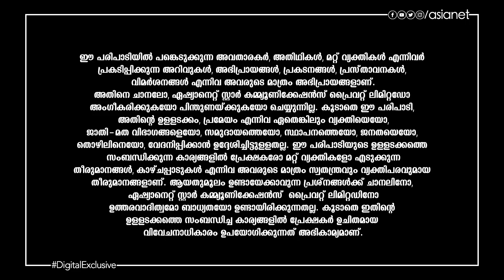കന്നി രാശിക്കാരുടെ ഈ ആഴ്ച്ചയിലെ വാരഫലവുമായി കാണിപ്പയ്യൂർ നാരായണൻ നമ്പൂതിരിപ്പാട്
Varaphalam || Kanni || Kanippayyur Narayanan Namboodiripad || Asianet